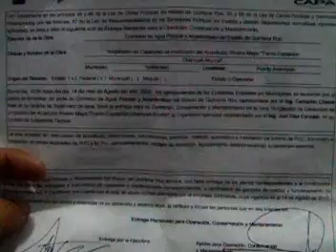TULUM, 18 DE AGOSTO, NOTA 4, RECIBE CAPA AMPLIACIÓN DE CAPACIDAD DEL ACUEDUCTO DE LA RIVIERA MAYA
UNA DE LAS OBRAS MAS IMPORTANTES EN MATERIA DE INFRAESTRUCTURA DE AGUA POTABLE QUE GARANTIZARÁ EL ABASTO EN LOS PROXIMOS DIEZ AÑOS EN LA ZONA COMPRENDIDA ENTRE COBA Y CHEMUYIL ESTA YA RECIBIDA POR LA CAPA QUE HA DE OPERARLA DESDE ESTA SEMANA.

DECLARA: GILBERTO GOMEZ MORA, GERENTE DEL ORGANISMO OPERADOR DE LA CAPA.